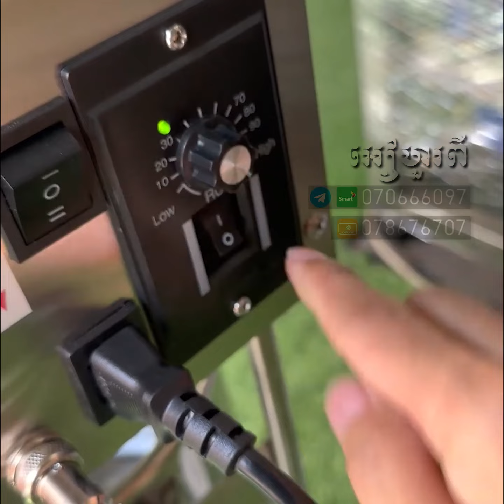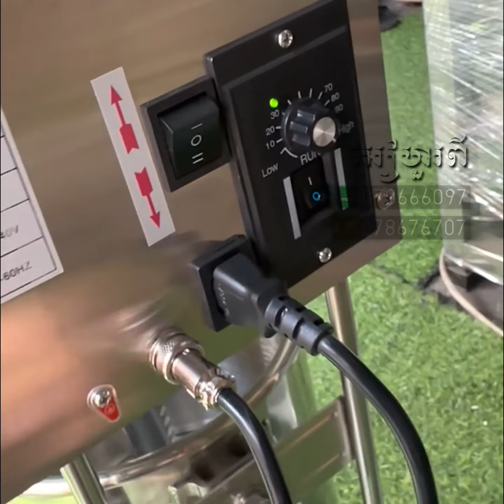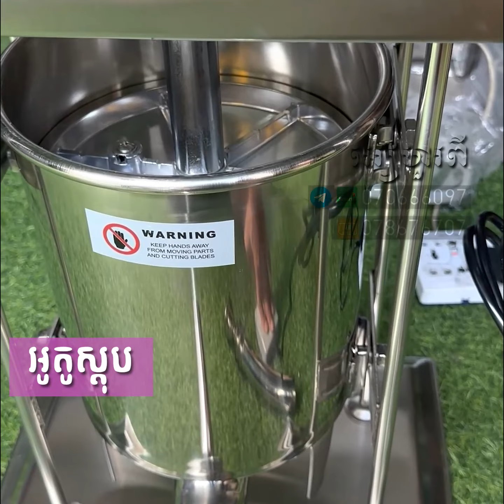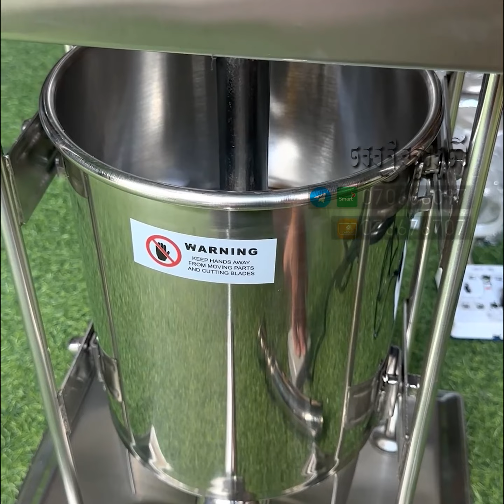របៀបញាត់សាច់ក្រកប្រើម៉ាស៊ីនញាត់សាច់ក្រក | អាជីវកម្មធ្វើសាច់ក្រក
របៀបប្រើម៉ាស៊ីនញាត់សាច់ក្រក10L ដើរដោយអគ្គិសនី
ម៉ាស៊ីនច្រកសាច់ក្រកប្រើម៉ូទ័រ 10L
ច្រកសាក់ក្រកម៉ូទ័រ 10L
• កំណត់ល្បឿនបាន
• ក្បាលច្រក 4លេខ
• Stainless Steel
សំរាប់អាជីវកម្មធ្វើសាច់ក្រក

📨 ទំនាក់ទំនង
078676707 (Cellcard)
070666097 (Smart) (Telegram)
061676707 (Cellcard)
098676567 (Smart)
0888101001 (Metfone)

ច្រកសាច់ក្រក, ញាត់សាច់ក្រក, អាជីវកម្មធ្វើសាច់ក្រក, ម៉ាស៊ីនច្រកសាច់ក្រក, ម៉ាស៊ីនញាត់សាច់ក្រក, ធ្វើសាច់ក្រក, ម៉ាស៊ីនធ្វើសាច់ក្រក, របៀបញាត់សាច់ក្រក, របៀបប្រើម៉ាស៊ីនញាត់សាច់ក្រក,  របៀបធ្វើសាច់ក្រកលក់, ធ្វើសាច់ក្រកលក់,

អៀហួរពី
EahourPi